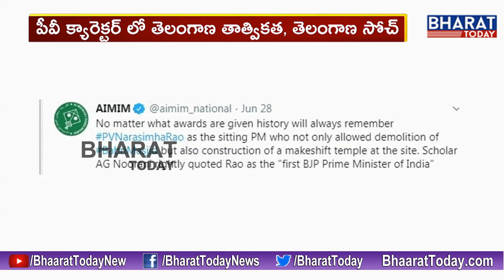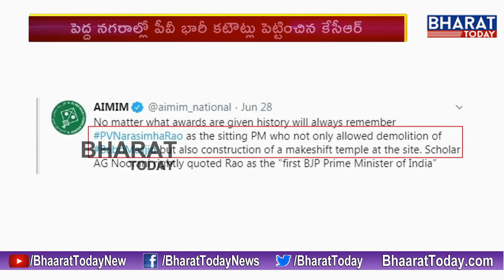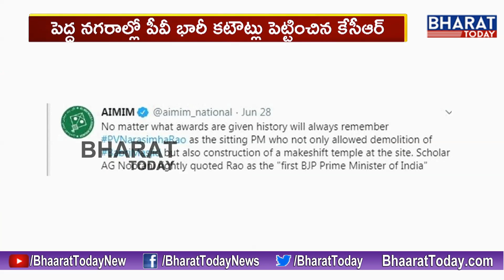CM KCR Political Strategy behind PV Narasimha Rao's Centenary Birth Anniversary Celebrations